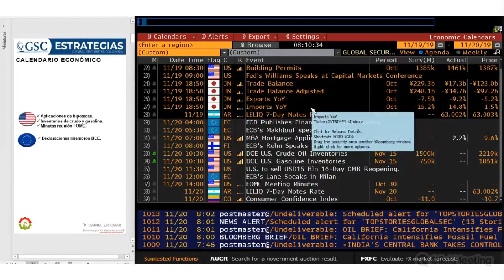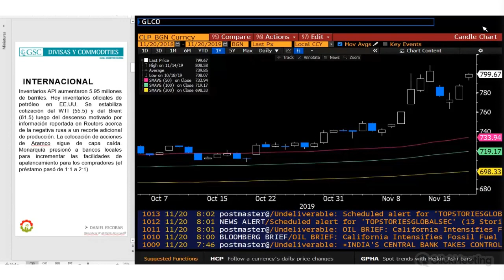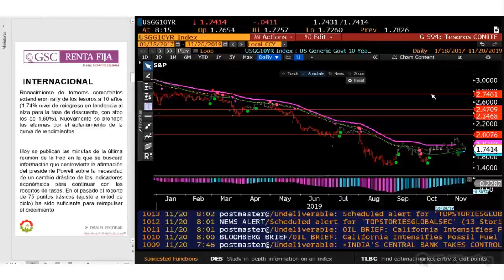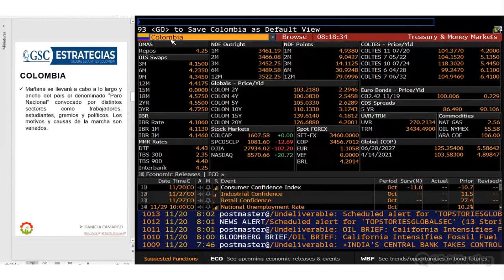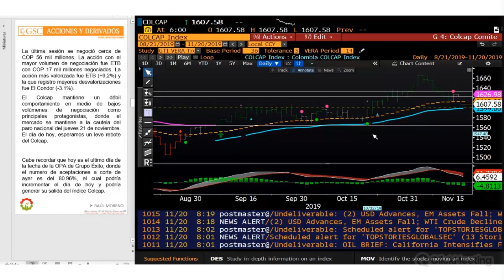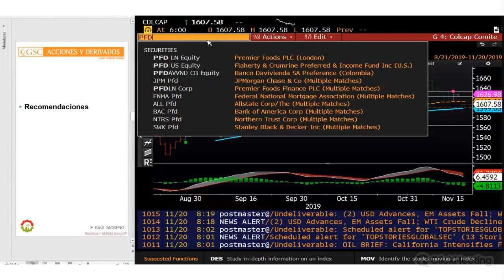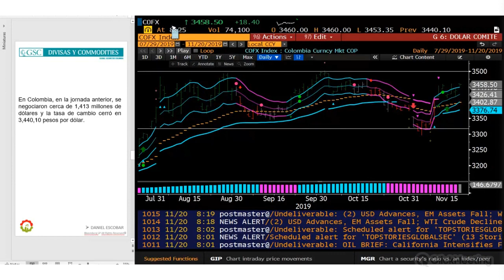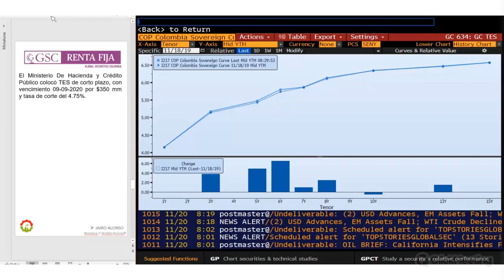GSC - Comité Diario Noviembre 20 de 2019